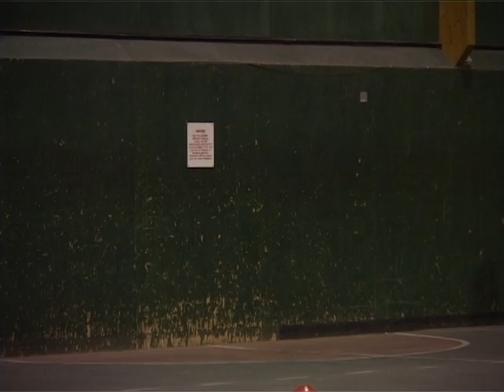Derby Girls-Documentary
Derby girls, second year documentary on roller derby, specifically the Dundee Destroyers.
Directed by-Rowena Smith
Camera/Sound- Jonathon Horner/Rowena Smith